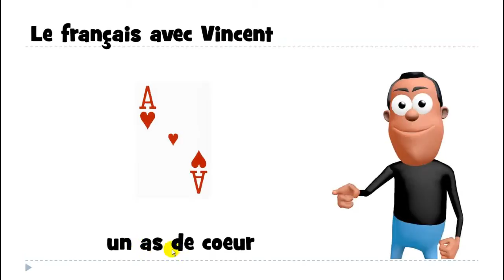lær fransk # 1 mot # un as de coeur